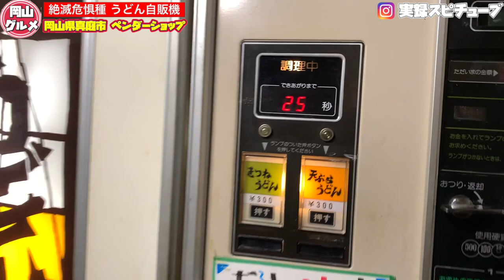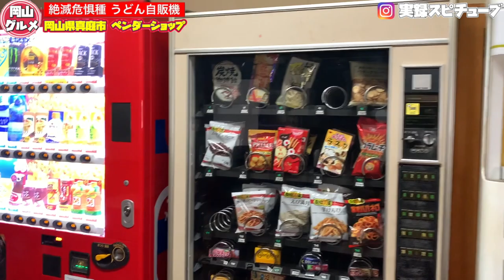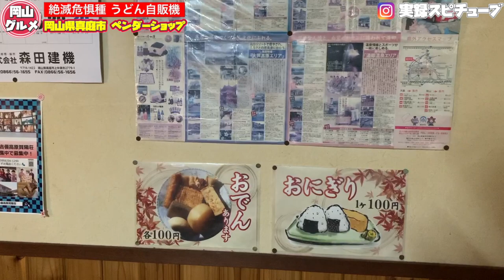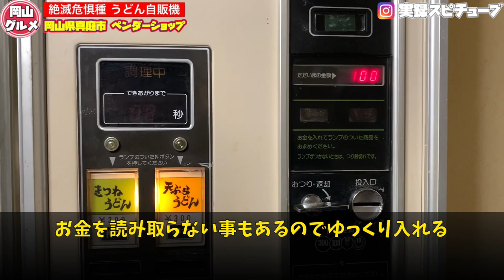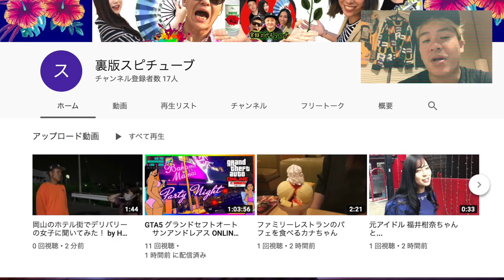岡山グルメ【うどん自販機 25秒で完成！】昭和レトロなドライブイン！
ペンダーショップ もみぢの里

岡山県真庭市上中津井3422-3

懐かし自販機～味わいの昭和レトロ自販機コーナー